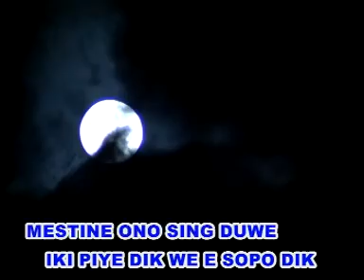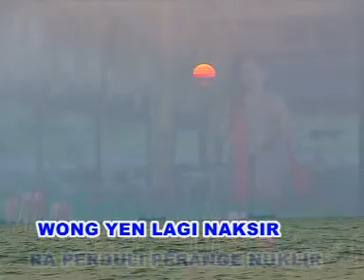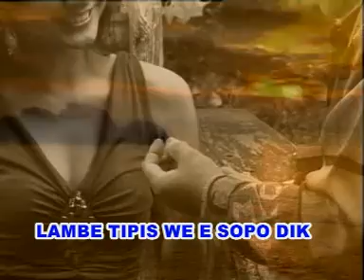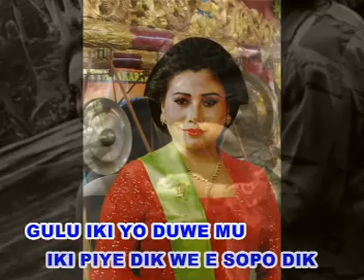Iki Weke Sopo - Anik Sunyahni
Iki Weke Sopo dibawakan oleh  Anik Sunyahni